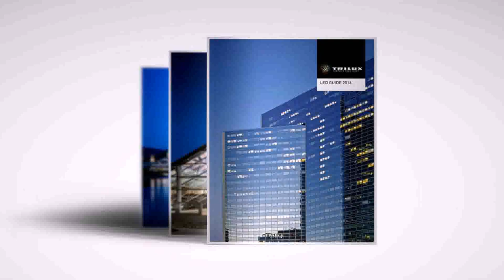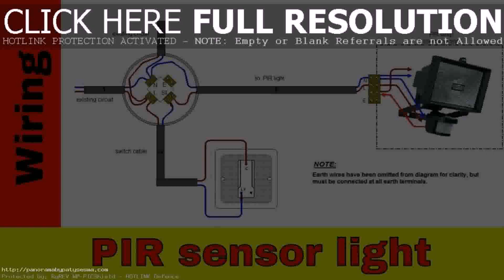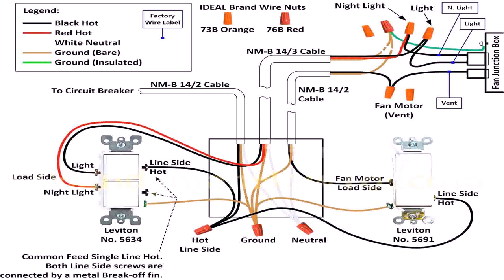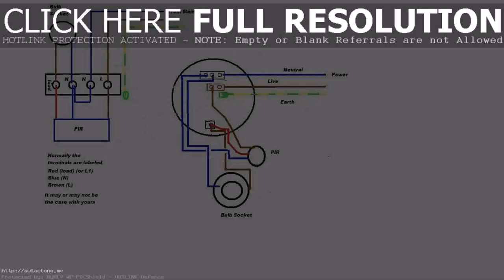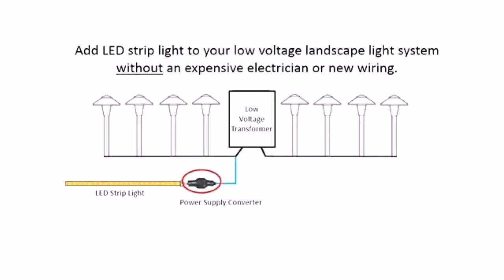Outdoor Patio Lights Uk